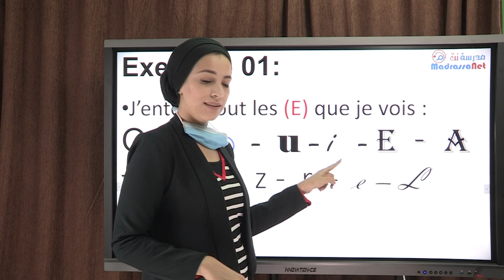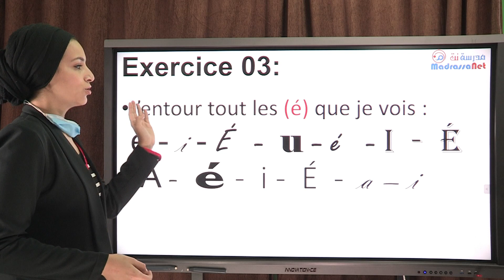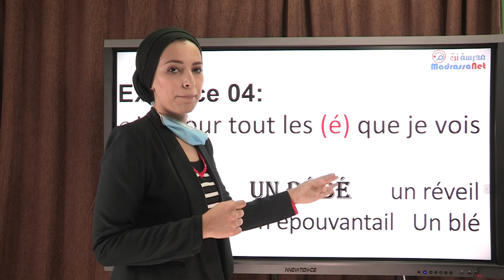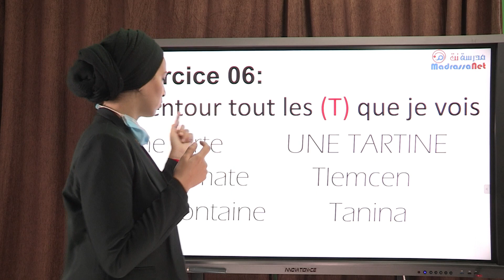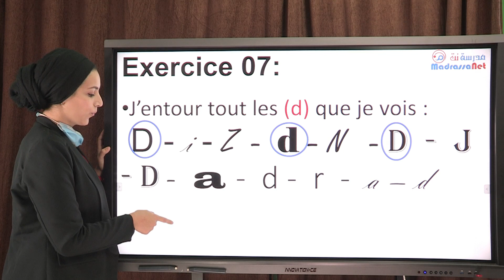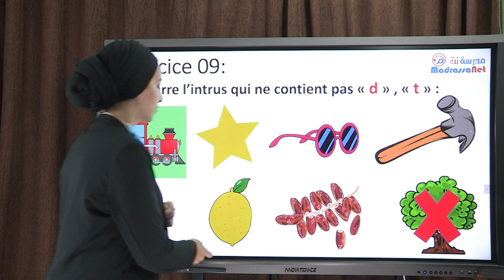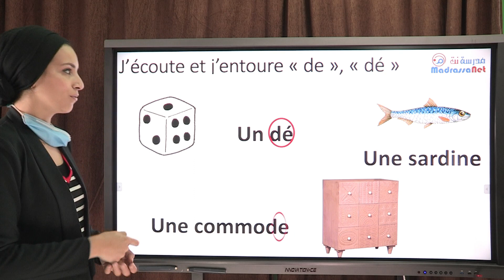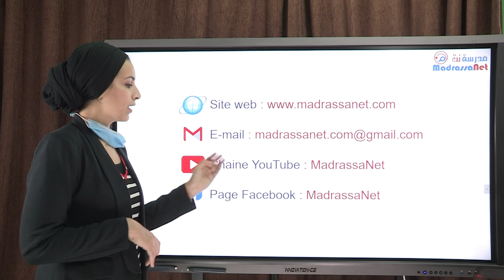.Activités projet 1; séquence 2; 3AP